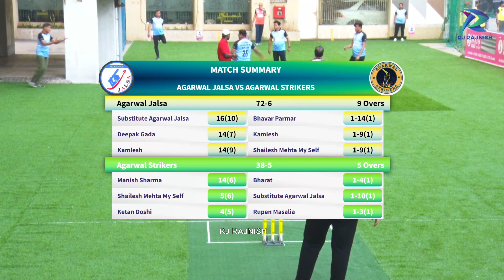Agarwal Jalsa vs Agarwal Strikers